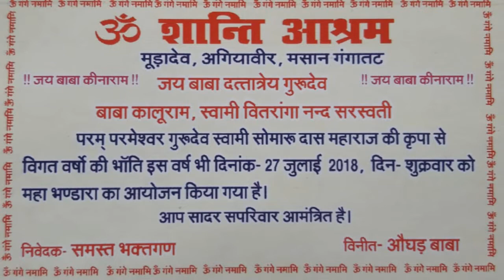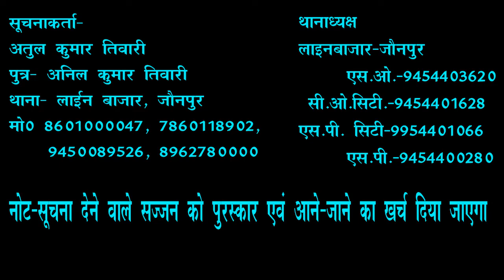|| जम्मू-कश्मीर में माननीय विधायक का विस्तृत दौरा ||